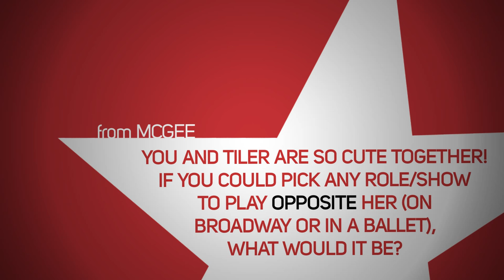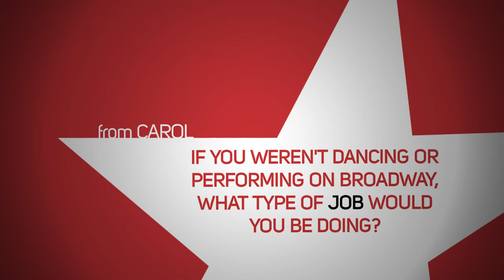Ask a Star: AN AMERICAN IN PARIS stars Robert Fairchild & Leanne Cope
Get tickets to AN AMERICAN IN PARIS

AN AMERICAN IN PARIS stars Robert Fairchild & Leanne Cope answer your questions about shoes, food and a zombie apocalypse.